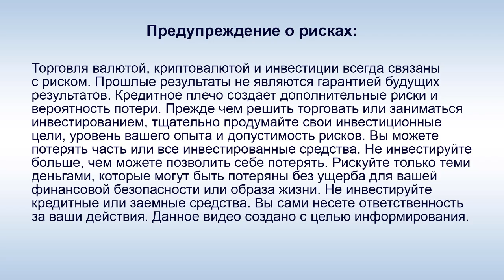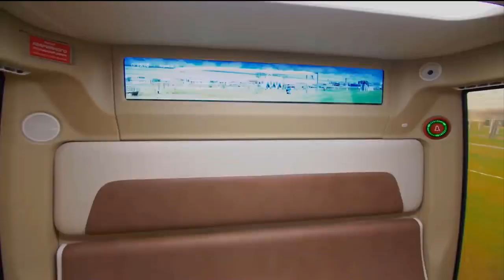SkyWay - А. Э. Юницкий: "Когда будет переход на следующий этап?"